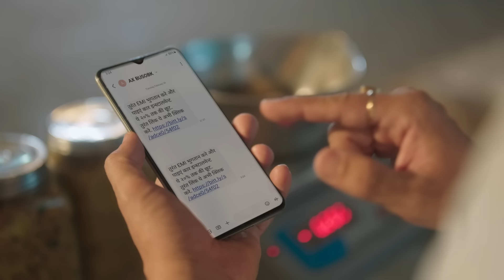Beware of Fraud | ईएमआई पेमेंट फ्रॉड्‌स से सतर्क रहे। मनी ज्ञान से जीवन आसान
भारत में हर रोज़ हज़ारो लोग अपनी ईएमआई पेमेंट करते समय फ्रॉड्स का शिकार बन जाते है और अपनी मेहनत की कमाई गवा देते हैं। फ्रॉड्स से सतर्क रहे और किसी भी अनजान इंसान या माध्यम से आयी हुई लिंक , या क्यू आर कोड पे ईएमआई भुगतान न करे।
महिन्द्रा फ़ायनांस द्वारा जनहित में जारी

About Mahindra Finance: A customer-first financial service provider catering to the needs of millions in rural and semi-urban India.